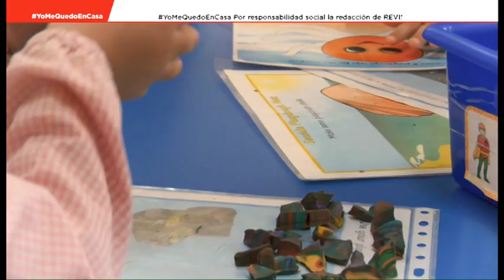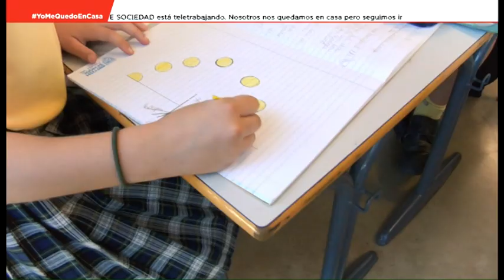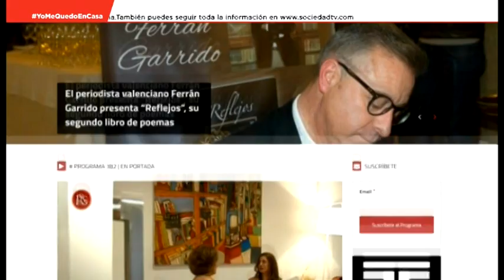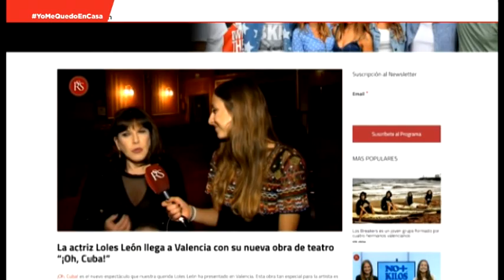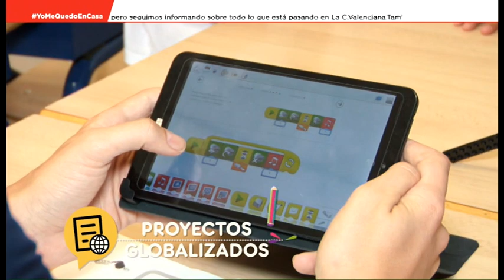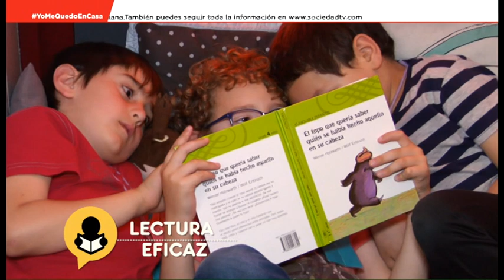483 - Por el cierre de los colegios os los traemos a casa: British School Xàtiva y La Salle L’Alcora